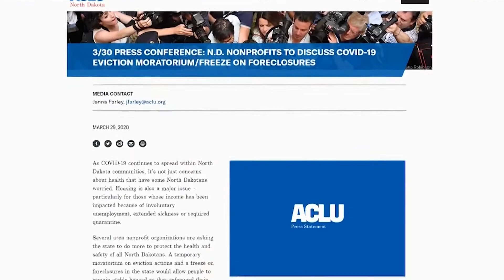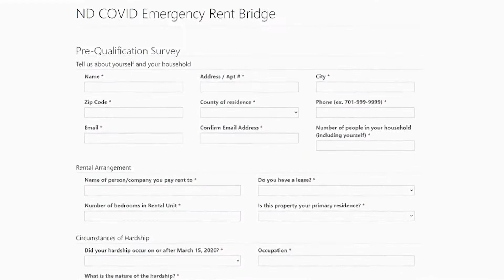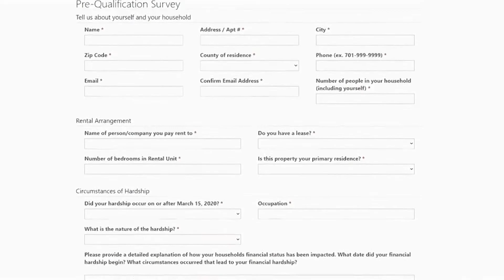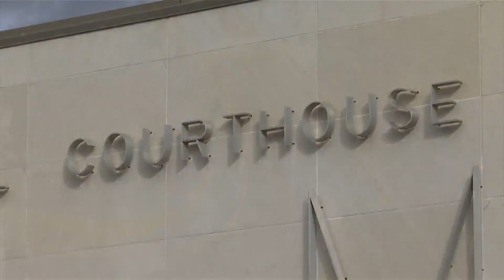Up to a 5th of North Dakota renters are at risk of eviction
Between 16,000 23,000 households in North Dakota are at risk of eviction as a direct result of the pandemic.